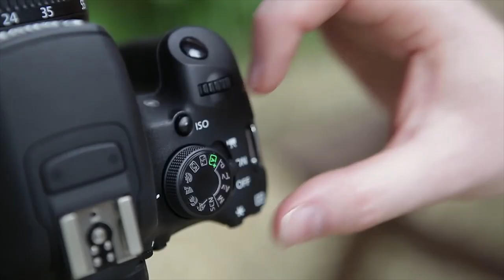Տեսանյութի լուսավորությունը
Լույսը տեսանյութի տրամադրությունն է ստեղծում՝ տաք կամ սառը, մթոտ կամ պայծառ, ուրախ կամ խորհրդավոր․․․  Լուսավորությունից կախված է նաև վիդեոյի որակը։ Անգամ եթե դուք որոշում եք սկսել ձեր վիդեոբլոգը ոչ լավագույն տեխնիկայով, թեկուզ ձեր հեռախոսով, որը չի նկարում շատ լավ, ԱՄԵՆ ԴԵՊՔՈՒՄ, ճիշտ լույսի շնորհիվ դուք կարող եք լավացնել որակը։ Շուշանը կպատմի գաղտնիքների մասին։

Սա վլոգինգի օնլայն կուրսի 7-րդ վիդեոն է։ Չմոռանաս դիտել նաև մյուսները։